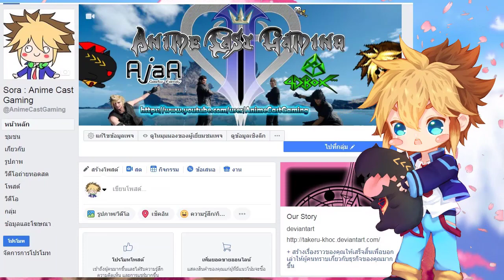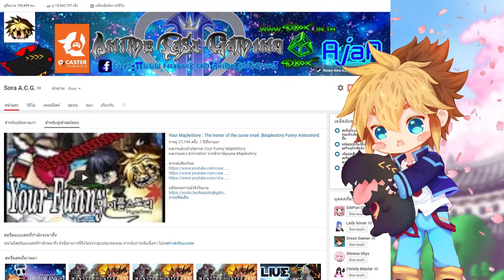[ The Funny Game ] : Overcooked2 : ไร้สติชีวิตดับนี้แหละ!! ครัววิปโยค!! #2